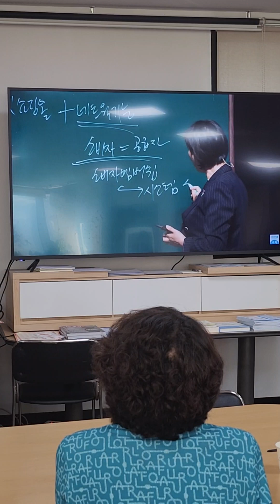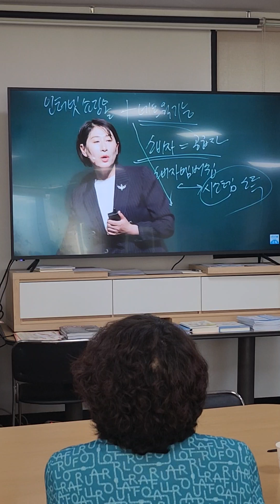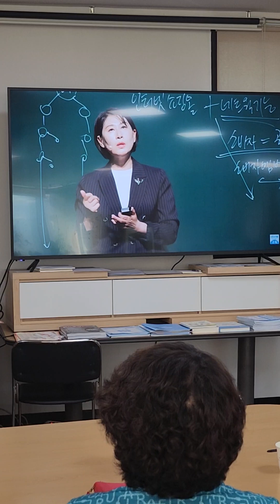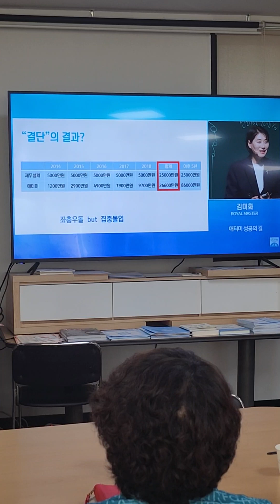Part 6 Atomy Korea success story